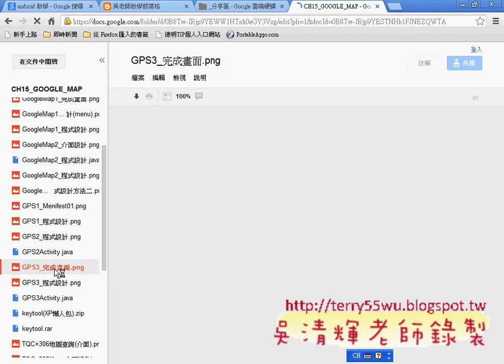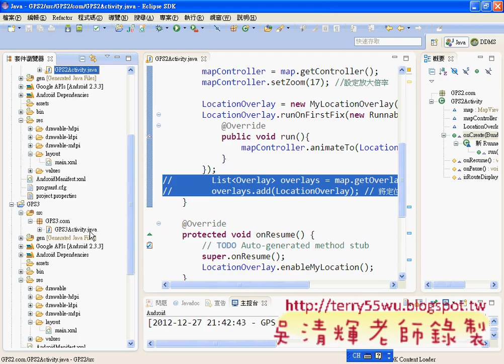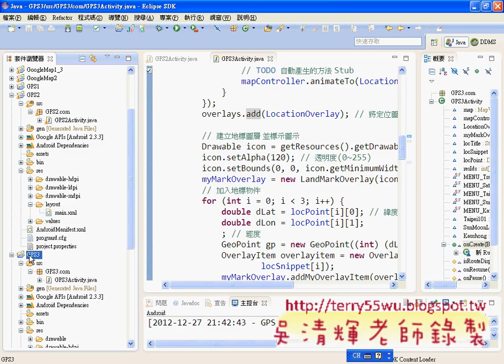07_GPS3範例如何加入標記說明(Android進階教學 吳老師)